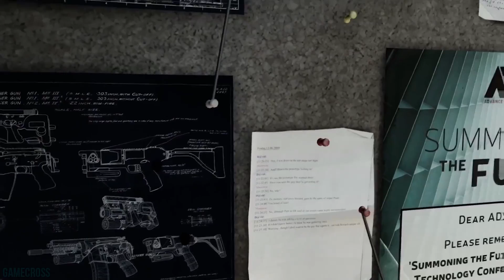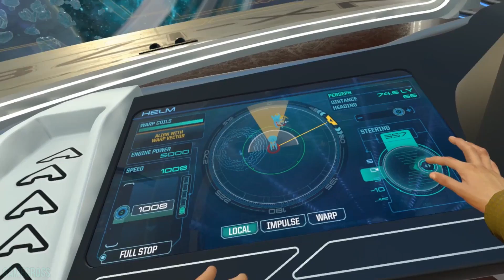12 Upcoming Games MAY 2017 Gameplay Compilation | Best NEW Games in May (PS4 Xbox One PC)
In this video, we take a look at Gameplay from Upcoming Games in May 2017. Which of these titles are you interested in? Comment your thoughts on the Top 10 Upcoming Games in May 2017 Gameplay Compilation! These are Upcoming Games in May 2017 Gameplay Montage. This list covers games releasing on Playstation 4(PS4), Xbox One(XBO), Nintendo Switch, PC and much more! Keep in mind, these games are in no particular order.

Games in this countdown-

Prey

The Surge

Farpoint

Strafe

Battalion 1944 - Alpha

RiME

Injustice 2

Mirage: Arcane Warfare Full Release

Get Even

The Legend of Heroes: Trails in the Sky the 3rd PC

Star Trek: Bridge Crew

NBA Playgrounds